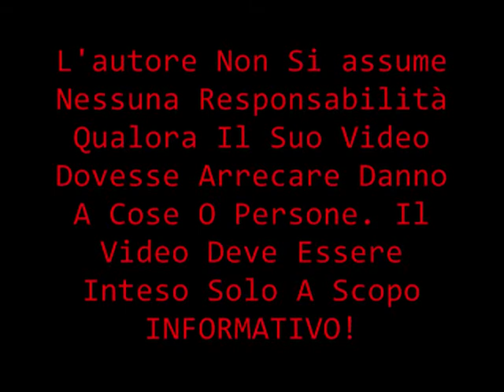Come scatalizzare il Daytona 675 3 di 4 - How to remove the cat from the Daytona 675 3/4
Video al solo scopo illustrativo.